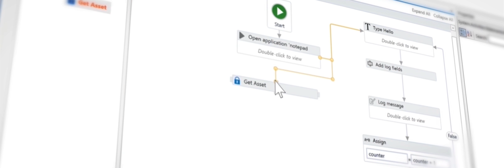Why did EY, Equifax, HP and Symcor choose UiPath for RPA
Thinking about RPA technology? Find out why leading enterprises are working with UiPath's RPA solutions. Watch our clients and partners speaking about the strengths of working with UiPath.